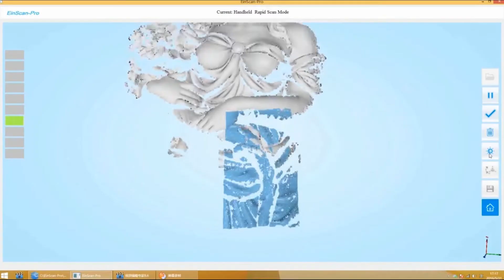Impresion y ensamblaje de una protesis en 3D | Crear 4D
En este nuevo video, te mostramos el armado de una protesis impresa pieza por pieza en 3D.

Cada parte se imprimió en la M200 de la marca Zortrax.